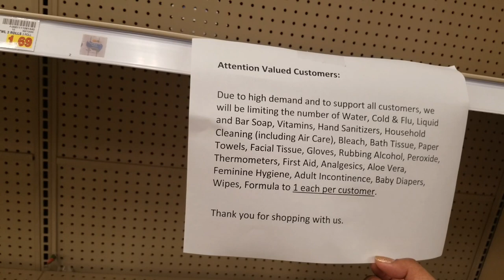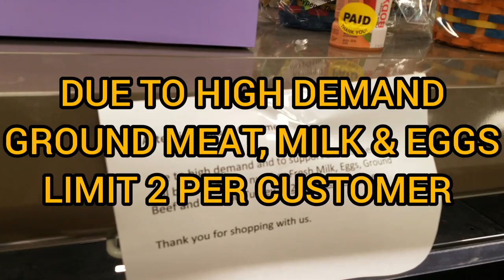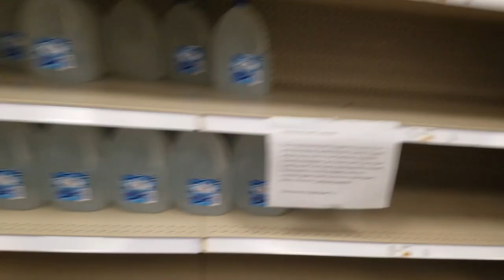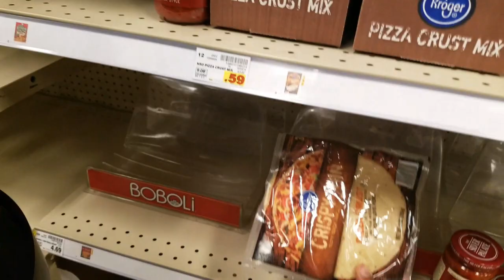QUARANTINE LIFE LIMIT 1 ITEM PER CUSTOMER! | Frys Food and Drug Store (Kroger)